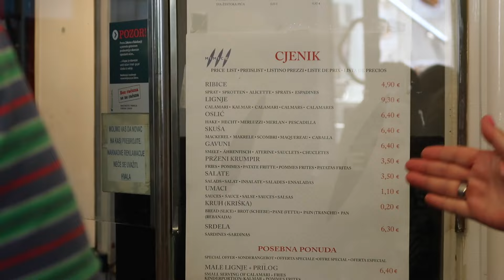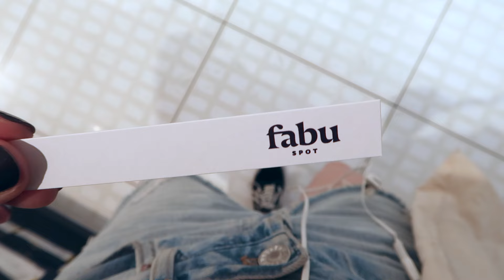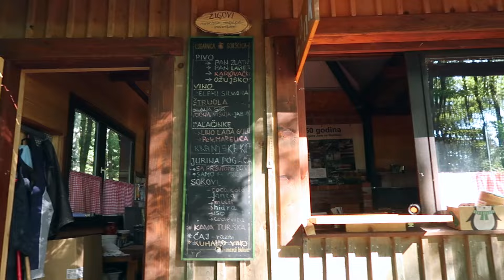solo cookie dejt, gradske šetnje i izlet u prirodu 🍪🌿 | VLOGUST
meni možda naaajdraži vlog do sada 💫 mislim da je ključ svega puno prirode, dragi ljudi i vrijeme za sebe 🫶🏻  javite mi kako vam se sviđa vlog!!

subs: 1,787 ly
xx, nn